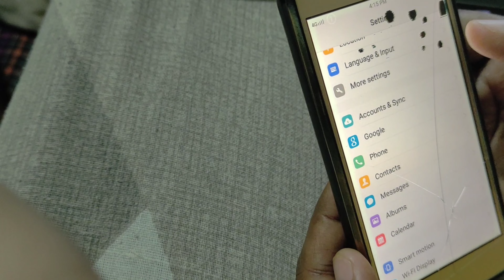How to turn off talkback in any android phone